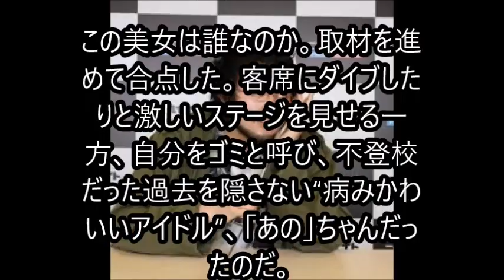King Gnu井口 & あの 交際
ある春の日の黄昏どき、芸能人に人気の高級住宅街で引っ越し業者が荷降ろしをしていた。見れば、ライオンヘアにメガネ＆口髭の男が混じっている。間違いない。昨年末の『ＮＨＫ紅白歌合戦』で見たあの男―見た目と180度違う、女性のような美声で歌い上げていた『Ｋｉｎｇ　Ｇｎｕ』のヴォーカル・井口理（26）だ。